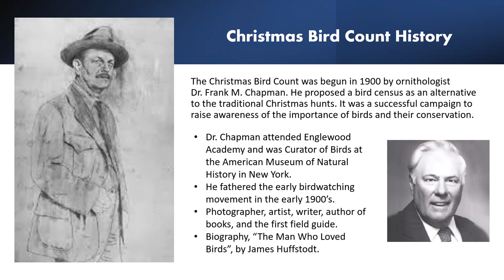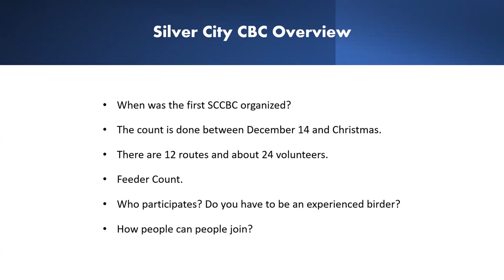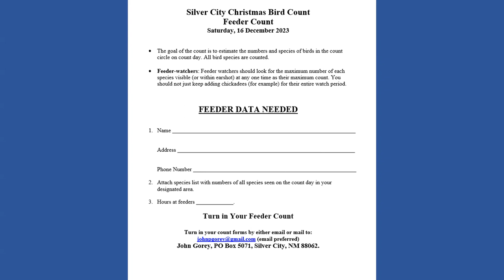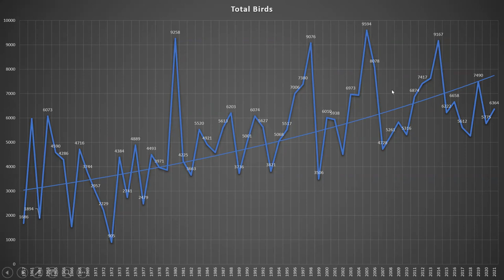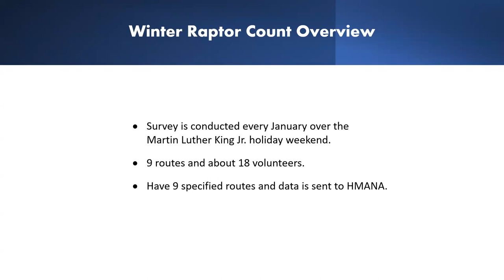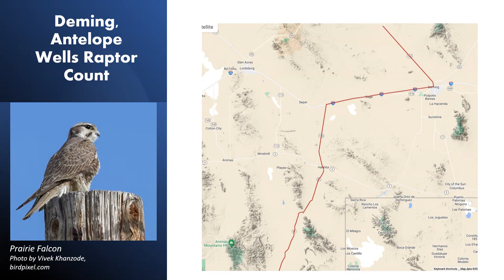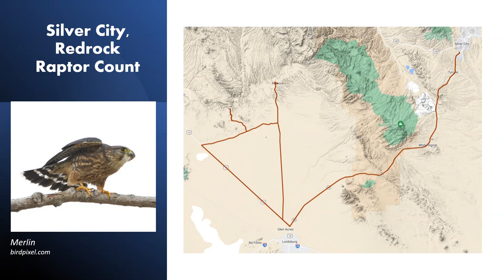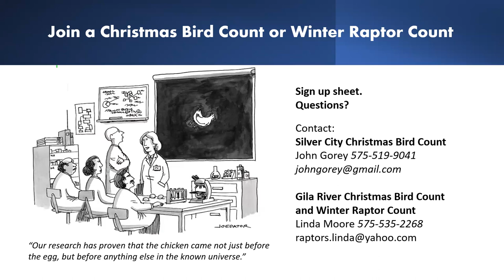Local Christmas Bird Count and Winter Raptor Survey: 11-03-23 program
Join SWNM Audubon in a program about local community science birding projects. First, Jackie Blurton shares the origin of Audubon's Christmas Bird Counts (CBCs), then John Gorey and Linda Moore present info on our local CBCs and Winter Raptor Survey.